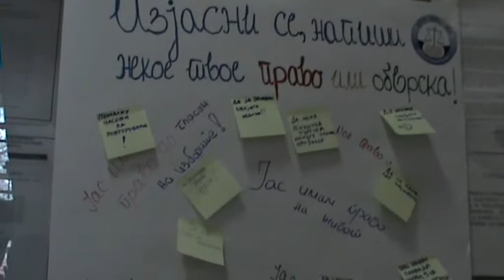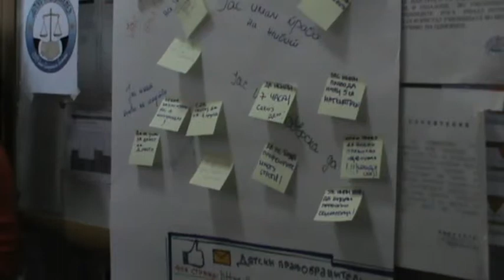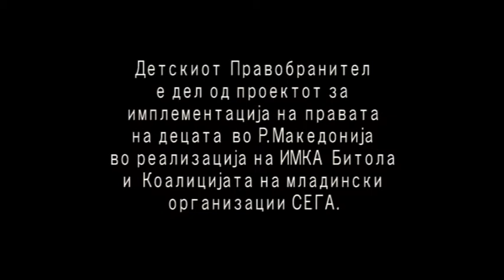Detski pravobraniteli vo sredno uciliste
Средното Економско училиште е првото средно училиште од Битола кое што доби детски правобранител. Еден правобранител и два заменици се тимот кои го сочинуваат Детски Правобранител. Детскиот Правобранител има за цел да ги штити правата на децата, односно доколку тие се повредени да може да реагира по претходни претставки од ученици, како и да ја подига свеста на учениците за нивните права.
The main goal of YMCA Bitola is to provide activities and opportunities in the fields of non-formal education, promoting healthy lifestyles, arts and culture, and civil society that develop positive values and attitudes among young people.

Since we are a non profit organization, we use the videos mainly for educational and not for commercial purpose.